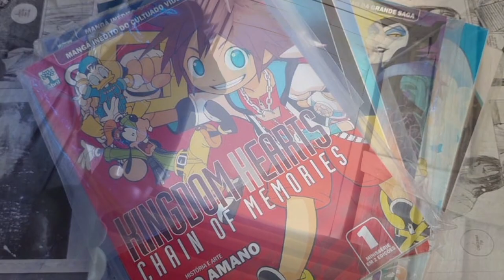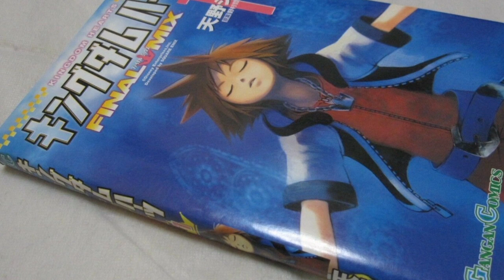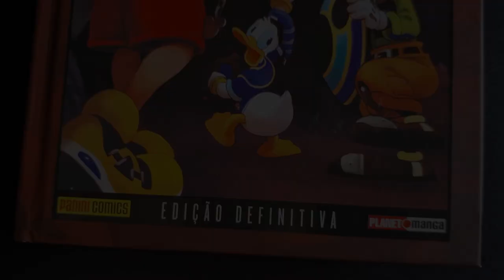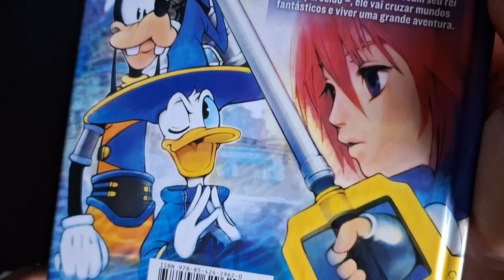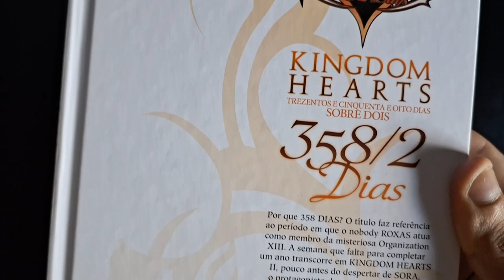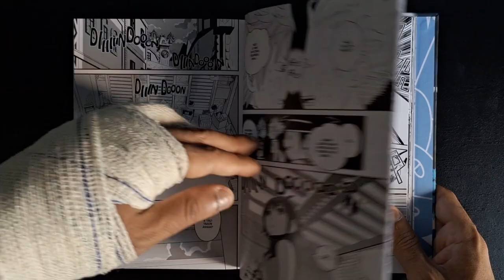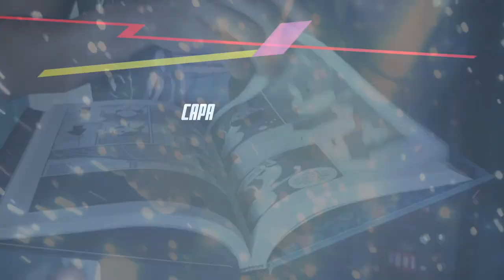KINGDO HEARTS dos Jogos aos MANGÁS | PANINI Matou os Mangás de Kingdom Hearts aqui no Brasil?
Fala pessoal, tudo bem com vocês? eu espero que sim.
Meu nome é Lucas e nesse vídeo trago pra vocês um pouco da historia dos mangás de kingdom hearts aqui no brasil.
então se você gosta de kingdom hearts ou se tem curiosidade em conhecer, esse vídeo é pra você.
Espero gostem do conteúdo, desde já muito obrigado!